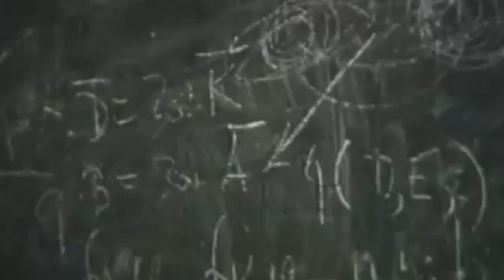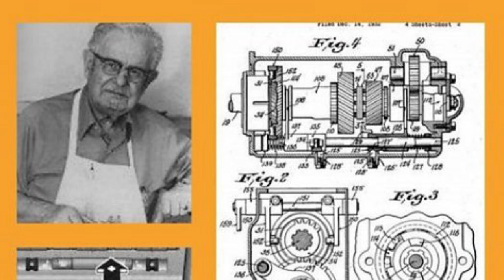Сравним изобретения Армян и Азербайджанцев